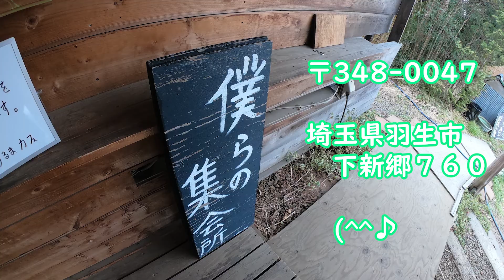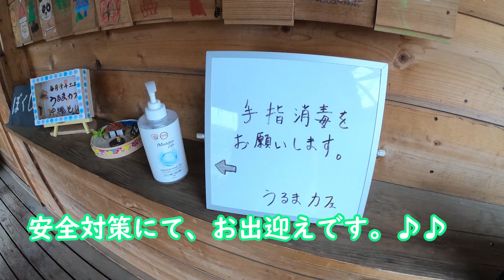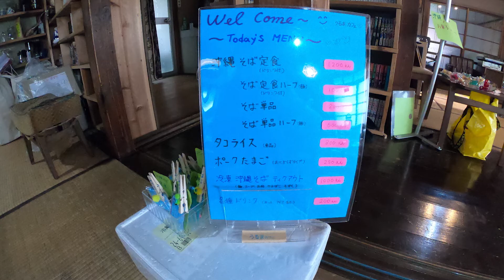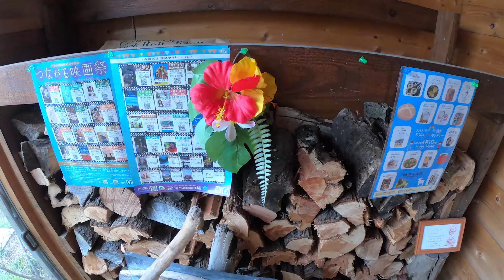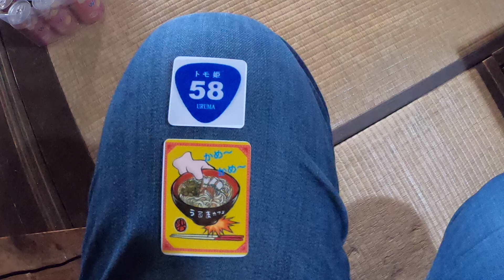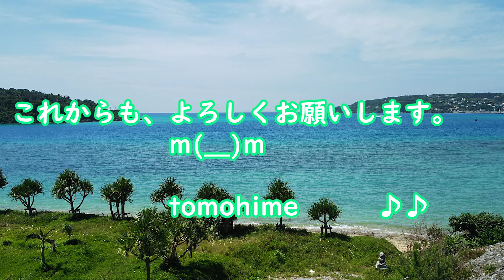うるまカフェ開催日（うるま女将奮闘記www）～【ゆんたくRIDE】♪♪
今回は、毎月第４土曜日開催の「うるまカフェ」の様子になります。♪♪
回を重ねるごとに知名度もアップされ、多くの方々に足を運んでもらい大変うれしく思います。ありがとうございます。m(__)m
うるま女将が頑張っていますので、ぜひお越しくださいね！

（数ある動画の中から見て頂き感謝しています。）♪♪
励ましのコメントしていただけると、より一層のモチベーションアップになりますので合わせてよろしくお願いします。